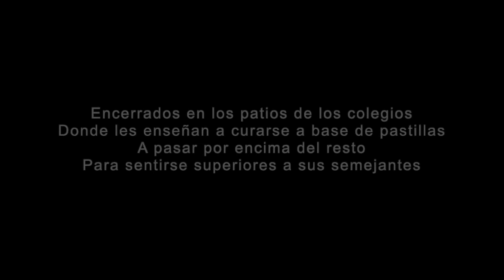Ekkaia - Mientras Dormimos - Drum Cover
Follow on Instagram: @DBEATDAD

Ekkaia is a band from Spain, they formed in 1999. They are well known in punk and are generally referred to as a sub-genre of punk called "Melodic Crust Punk" however due to their sound they have been one of those bands that cross over to other types of music genres. Hope you enjoy this video!

Artist: Ekkaia
Song: Mientras Dormimos
Playing On: Roland TD17-KVX